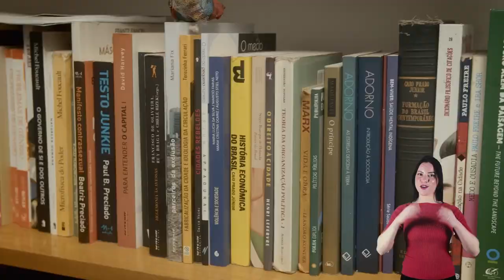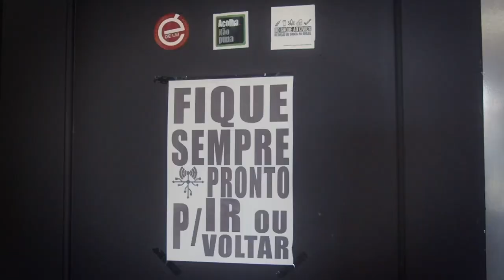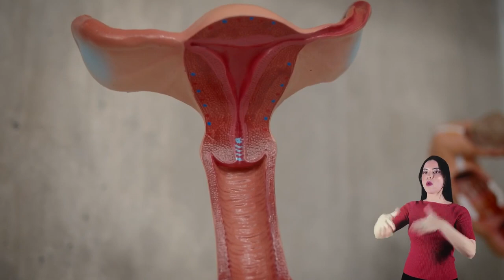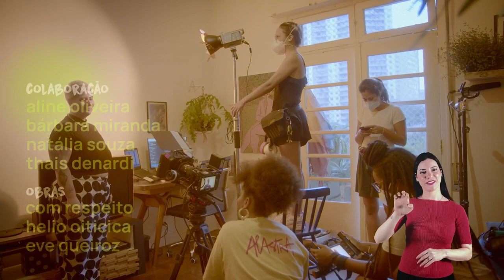Elas lutam para garantir a saúde de outras mulheres | Por elas, por nós EP2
Cuidado com a saúde mental de mulheres que foram vítimas de violência, criação de protocolos para a identificação precoce do câncer de colo de útero, e proteção das mulheres em situação de vulnerabilidade social: as necessidades das mulheres quando falamos de saúde são muitas, e têm aspectos distintos em cada contexto. Neste episódio acompanhamos a história de 3 mulheres dedicadas a garantir a saúde de outras nessas diferentes realidades.

Por Elas, Por Nós é uma websérie documental protagonizada por mulheres que atuam para acabar com a desigualdade de gênero no Brasil. Em 5 episódios, iniciativas de impacto tocadas por mulheres são apresentadas nos campos da economia, saúde, tecnologia, ciência e cultura. A série Por Elas Por Nós é uma produção da Revista AzMina realizada via PROMAC, da Secretaria de Cultura da Prefeitura de São Paulo, com patrocínio da Falconi e B3.